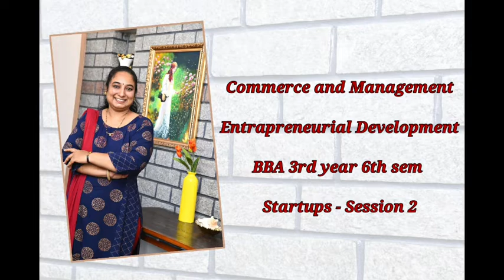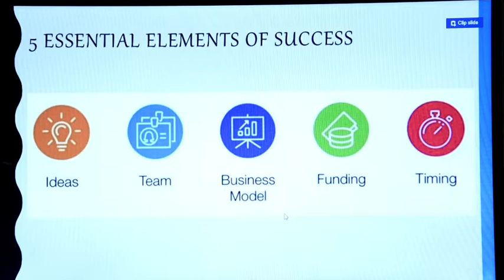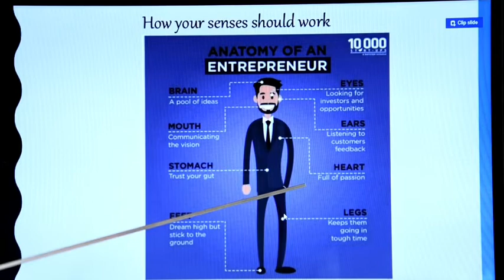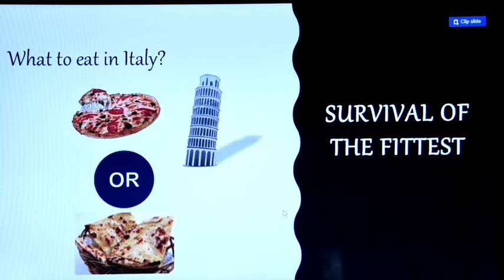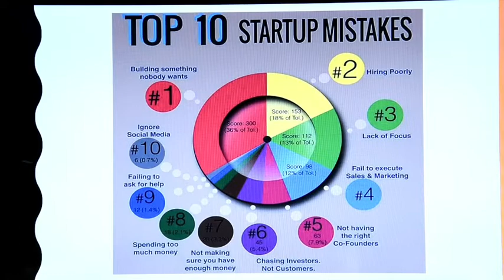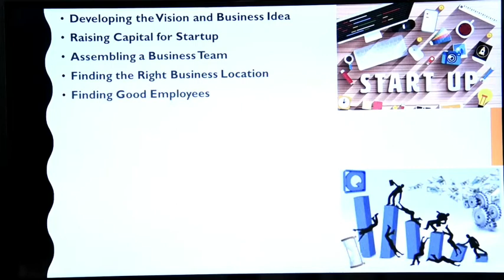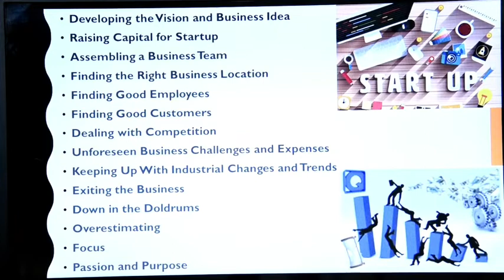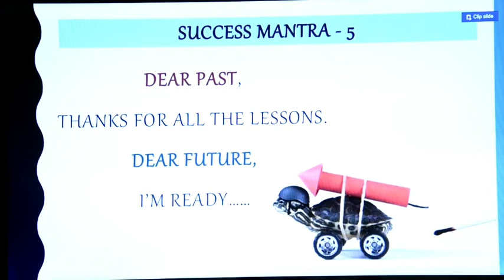Entrepreneurial Development - Startups Session 2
It is for Commerce and management students. Specially this session is for final year Bcom and BBA students. This class focuses on  startups, essential factors to be considered by the Startup, common mistakes, Problems of startups and Success mantra for Startup to face the challenges